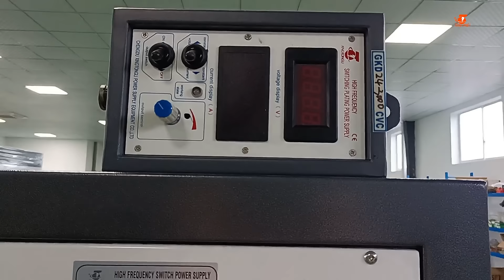air cooling igbt type electro polishing power supply rectifier 24v 3000a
We can provide 3000a Electrolysis Power Supply，24v Electrolysis Power Supply，igbt Electrolysis Power Supply and so on.
Chengdu Xingtongli Power Supply Equipment Co., Ltd., quality air cooling igbt type electro polishing power supply rectifier 24v 3000a manufacturer from China.